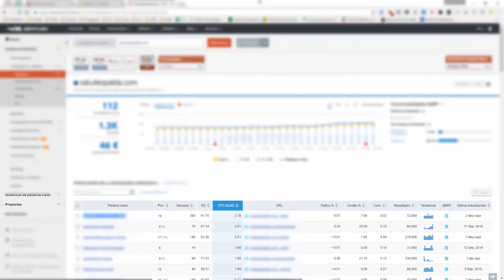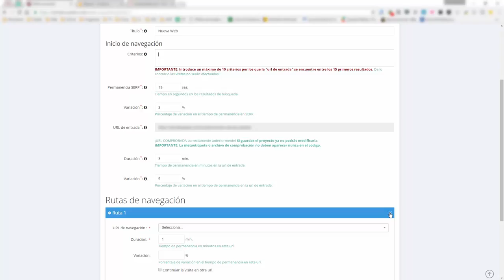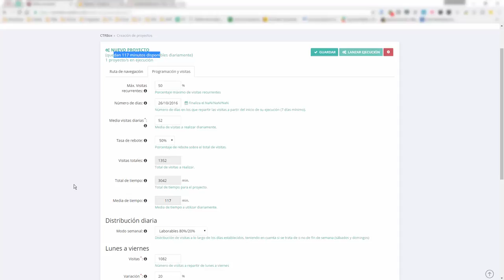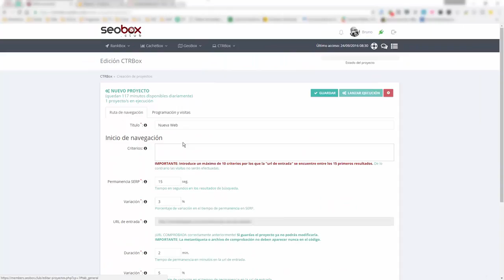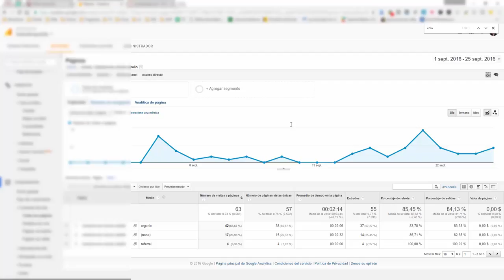CTRBox. Configuración básica de experimento paso a paso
Ponemos en marcha un nuevo experimento con CTRBox para comprobar sus resultados dentro de un mes sobre una página creada en septiembre de 2016 dentro de una web de nicho.

El 26 de septiembre posiciona en la 19 para la palabra principal, y 18 long tails en el top 10. A ver qué ocurre!

¡SÍGUEME!